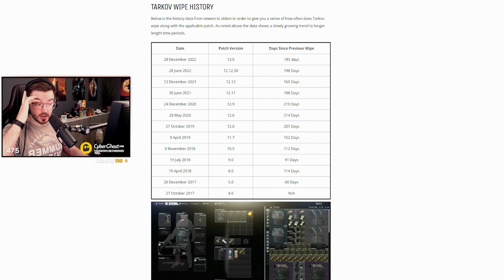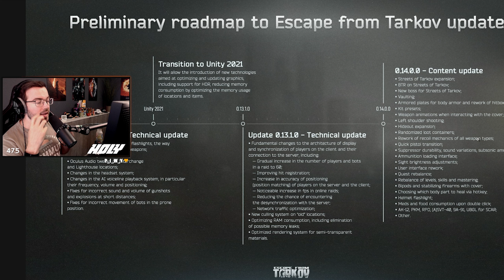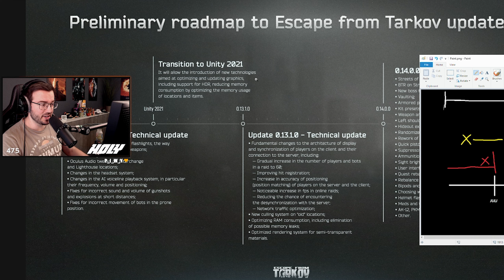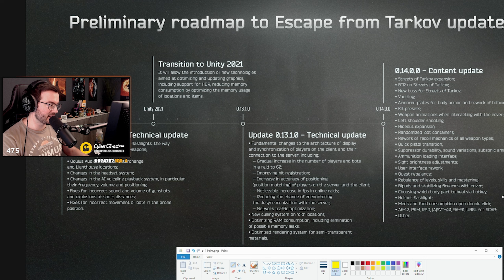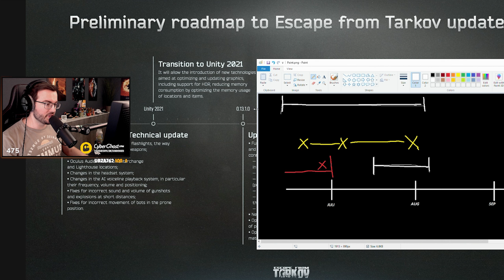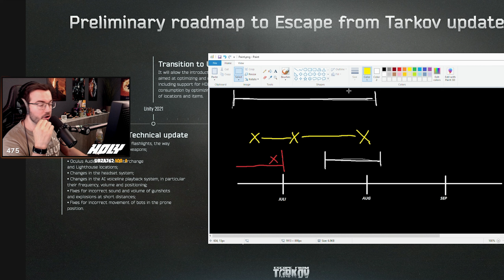Hans ermittelt: Wann ist der Tarkov Wipe?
Main Channel: @sirhansvadertv

Vermutungen zum aktuellen Wipe Datum in Tarkov
Hans zeigt was wir alles wissen und wann etwa Wipe sein könnte in Tarkov.

HOLY Energy Drinks Mit Code: SIRHANSVADER (10%) oder SIRHANSVADER5 (5 Euro)

-- -- -- SOCIALS -- -- --